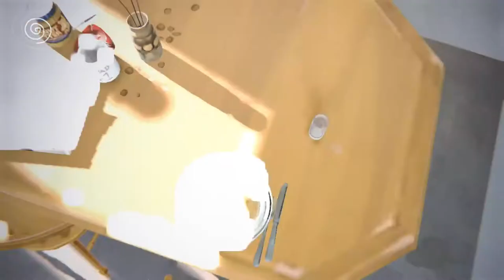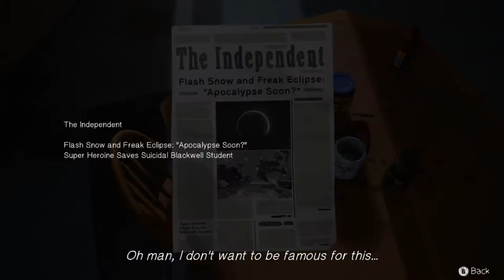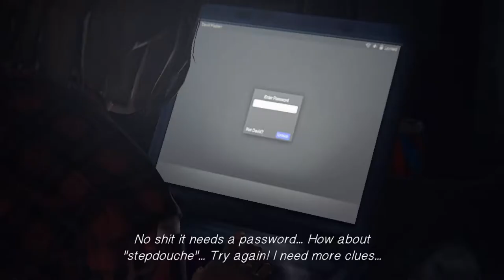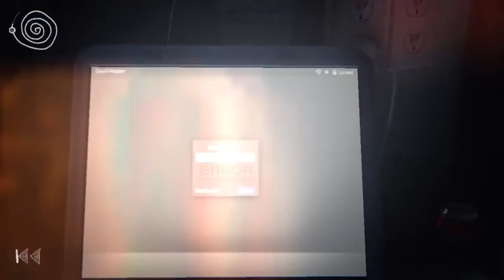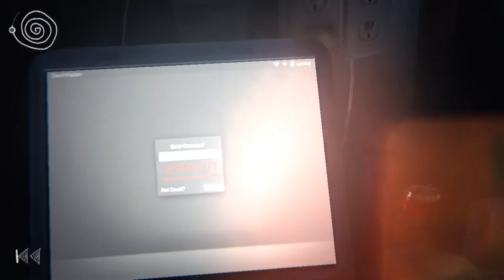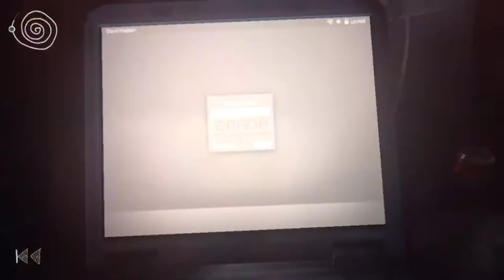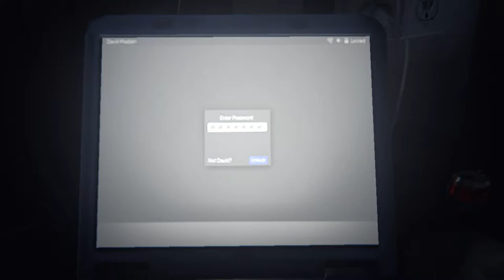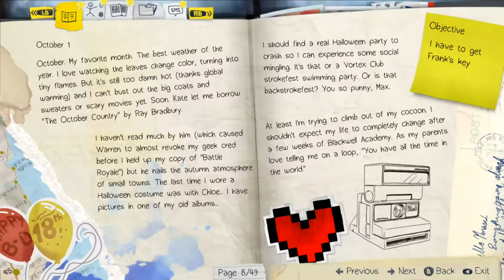Getting back at David | Let's Play Life is Strange #9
Hey guys, in this episode, we bust david, and find out more about frank. Watch to find out how! Thank you so much! C u in the next video!